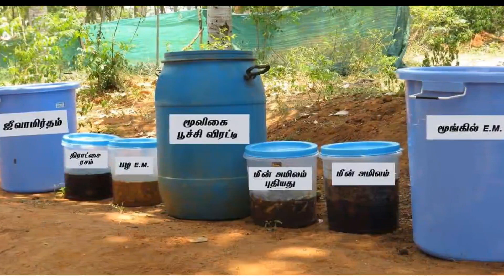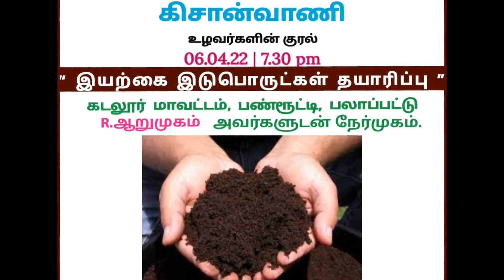இயற்கை இடுபொருள் தயாரிப்பு ORGANIC MANURE PRODUCTION R.ஆறுமுகம் நேர்முகம்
இயற்கை இடுபொருள் தயாரிப்பு பலாப்பட்டு கொய்யா R.ஆறுமுகம் நேர்முகம் கிசான்வாணி உடன் உரையாடுகிறார் R.வெங்கடேஸ்வரன் அவர்கள்.ஒலிபரப்பு நாள்-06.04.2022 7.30 PM

KISANVANI ORGANIC MANURE PRODUCTION, INTERVIEW WITH PALAPATTU KOYYA R.ARUMUGAM, INTERVIEWER R.VENKATESWARAN.
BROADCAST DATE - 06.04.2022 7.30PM